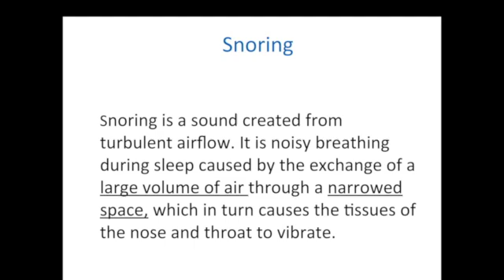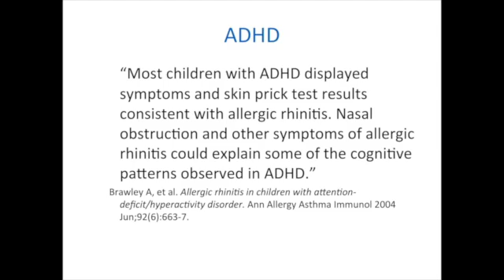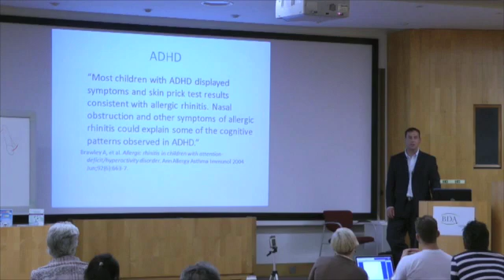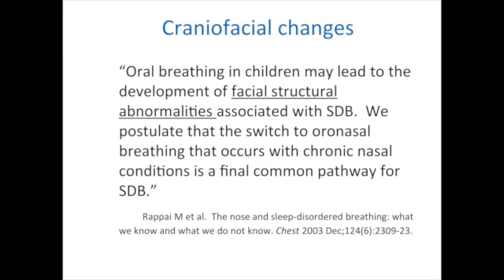Snoring and sleep disordered breathing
Athletes require a good night sleep. Spending the night snoring, or worse having sleep apnoea results in fatigue and diminished performance. Learn how to stop snoring simply and effectively. Also, the nose is an excellent source for Nitric Oxide. Only mouth breathers need Viagra.